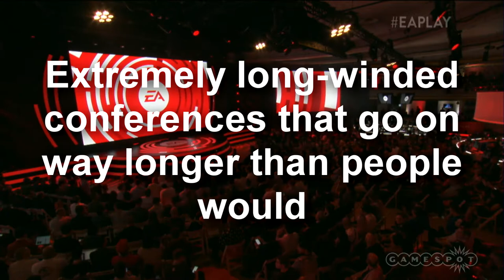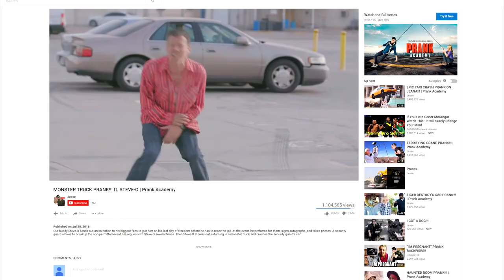EA - E3 2017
We've got tricks. We've got gizmos. We've got the same titles you've played every year. It's EA!

I know, my jokes are bad.